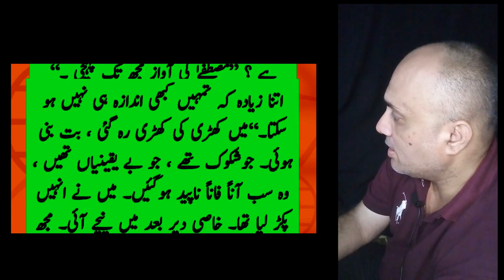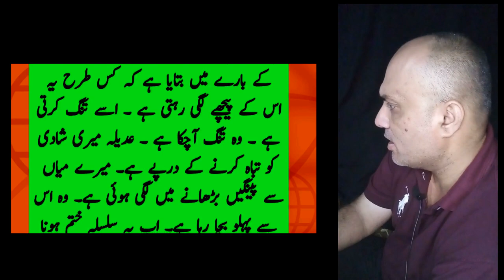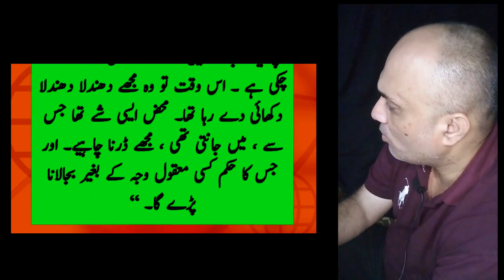Untold Story of Tehmina Durrani and Mustafa Khar